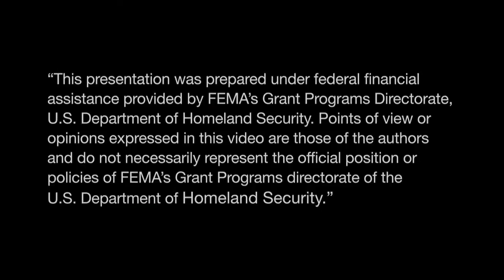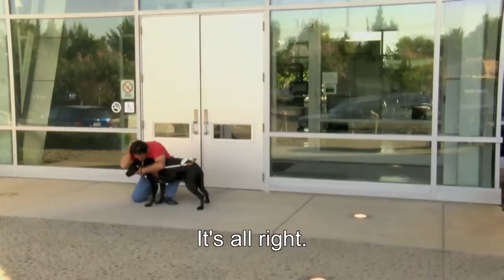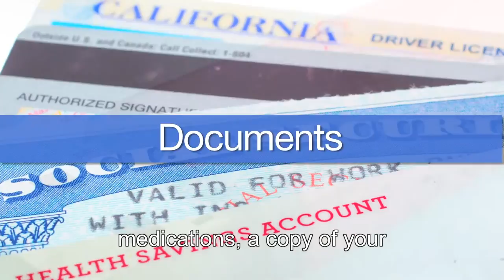Access & Functional Needs ShakeOut People Who Are Blind or Have Low Vision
There are specific steps people who are blind and people with low vision can take to plan for their own safety and the safety of loved ones during an earthquake.